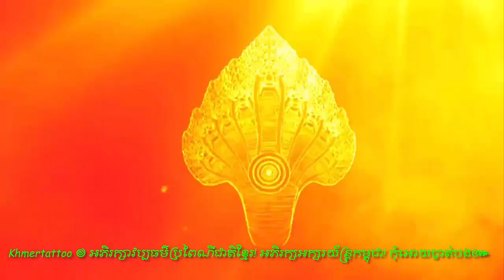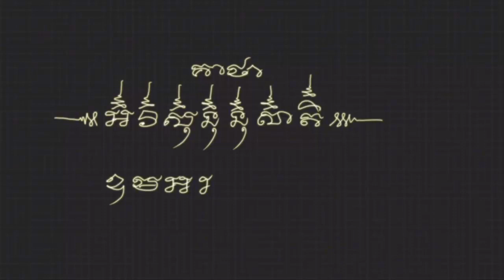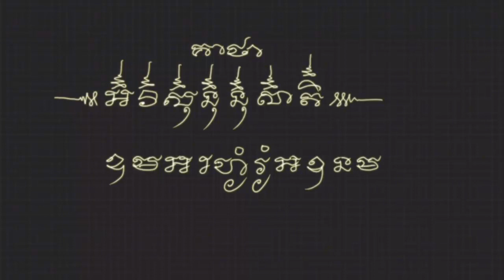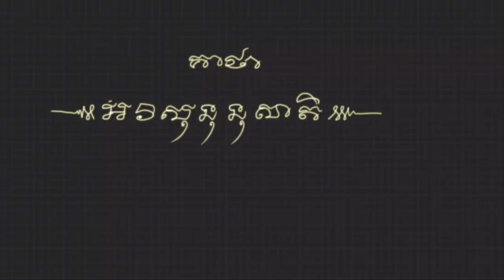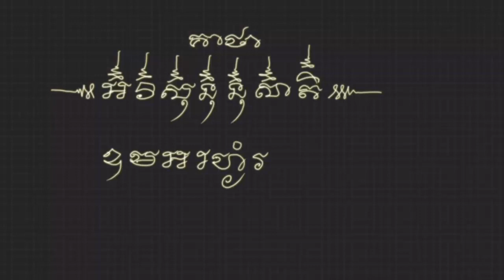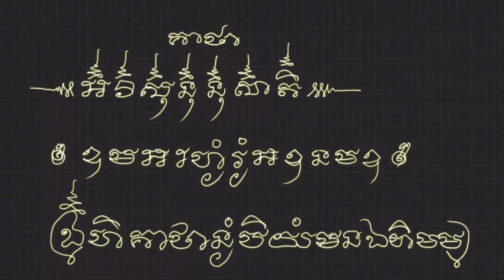យ័ន្តព្រះមុនីឥសីប្រើបាន១០០គុណ៚ មានគាថាល្អៗប្រើបាន១០០គុណ៚ សញ្ញា (៚) សូត្រថា៖ ៙កេសាយន្តំ សោធាយ៙. Yant.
ធ្លាប់មានរិទ្ធីខ្លាំងពូកែខាងរឿងសីលនេះណាស់បានជាប្រទេសជិតខាងនាំគ្នាកោតសរសើរខ្មែរយើងហើយនឹងជឿជាក់លើកម្លាំងសីលខ្មែរជាទីបំផុត៕
-គាថាសម្រាប់សាក់ឬក៏ចាលើកកាក់ថាឬក៏ដងខ្លួនសូត្រនៅក្នុងចិត្ត (ភគវាសម្មាអរហំ)
-គាថាដាស់យ័ន្ត (ទុម្ហិពុទ្ធោធម្មោស្ងំឃោទិយាមិ)